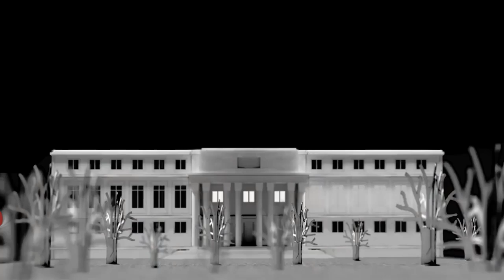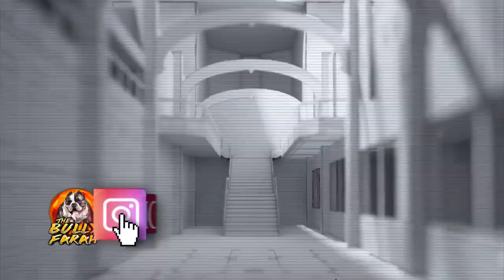Um dia de cada vez - Lá Casa dos Tri